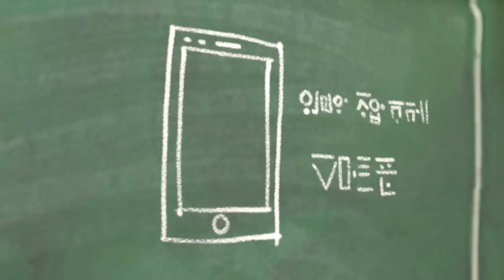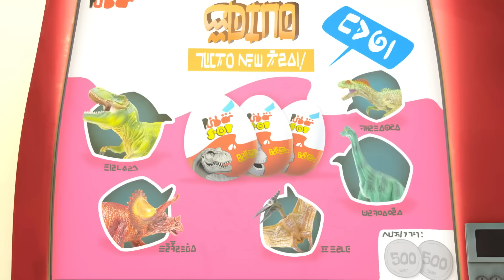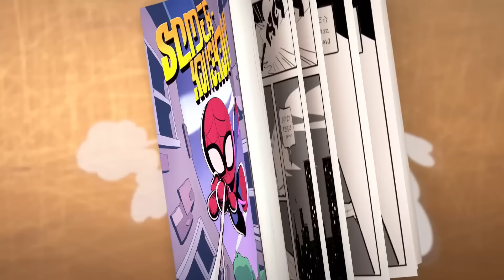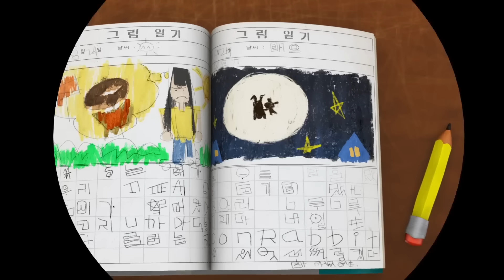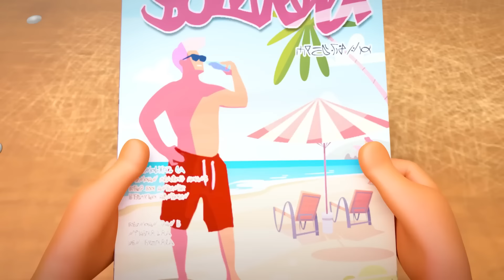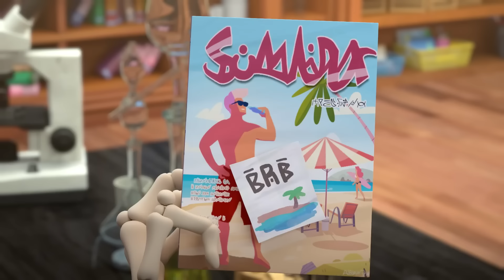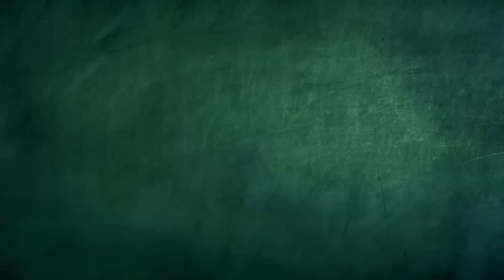Kebi, the Youngest | Spookiz | Cartoons for Kids | WildBrain Bananas